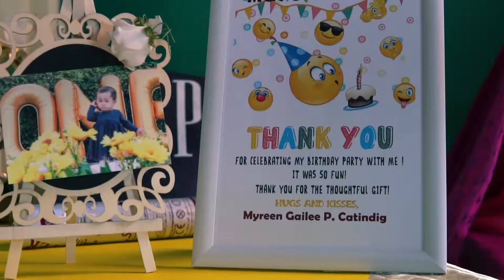SMYLEE is 1 | Birthday Highlights | Zezenya, Bahrain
Here's the birthday video highlights of Baby sMylee's birthday celebration!